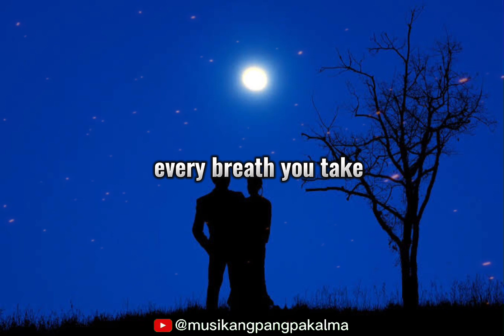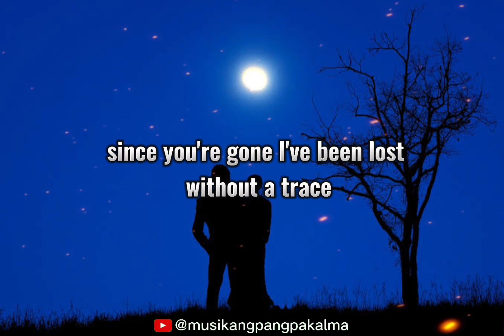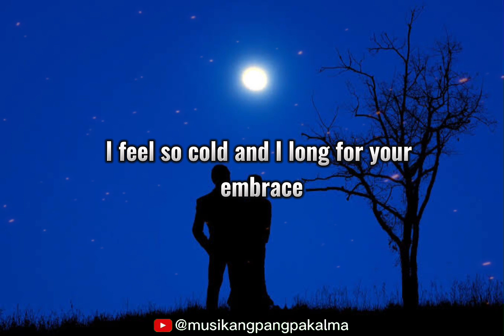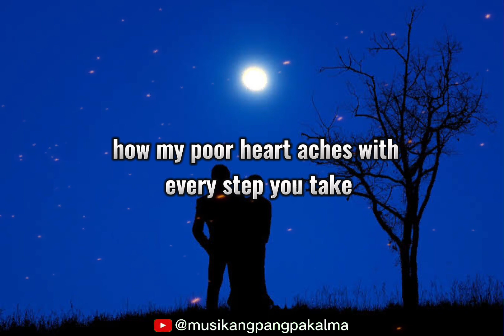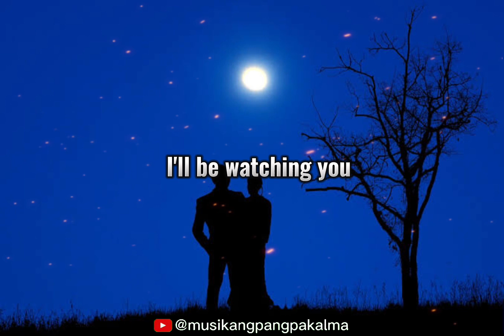The Police - Every Breath You Take (Lyrics)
The Police - Every Breath You Take Lyrics Created By

Every Breath You Take Lyrics

And every vow you break
(Every step you take) I'll be watching you
whoo, hoo
(Every game you play)
(Every night you stay) I'll be watching you